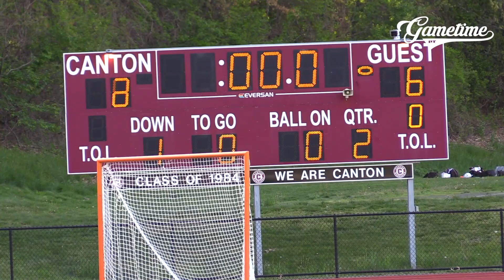Canton boys lacrosse beats Somers for first time in history, 12 10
Griffin Weller scored four goals and an assist and Ryan Weller had three goals and two assists as Canton's 10-year old boys lacrosse program defeated perennial power Somers for the first time in its history, Tuesday, May 11, 2021. Prior to the game, Canton was 0-16 all-time vs. Somers and had lost by an average score of 17-2.